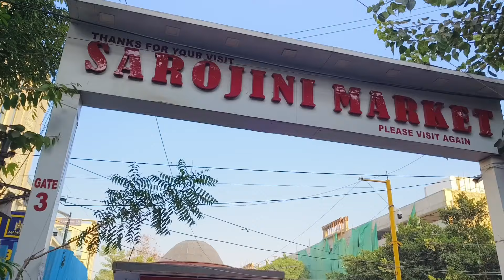Sarojini Nagar Market Delhi | Latest Collection 2024 With Shop Number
Near Metro:- Sarojini Nagar Market

• sarojini nagar.
• sarojini market.
• sarojini nagar tops collection. sarojini nagar monday market.
. tops.
• sarojini haul.
. sarojini haul.
• sarojini nagar market delhi shopping video. . sn market delhi.
• sarojini haul.
• sn market.
. shopping.